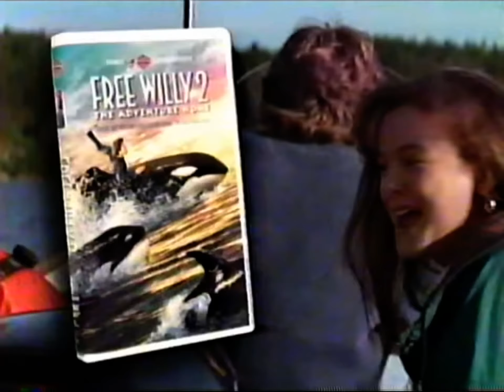Warner Bros Family Entertainment Century 2000 Videos Promo